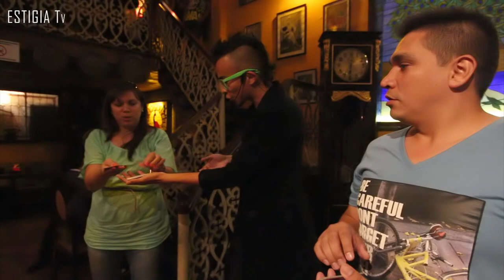KOMODIA Episodio 02 / El Mago Corey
En esta ocasión visitamos una de las presentaciones del Mago Corey. Un personaje hilarante que usa la magia para hacernos reir.